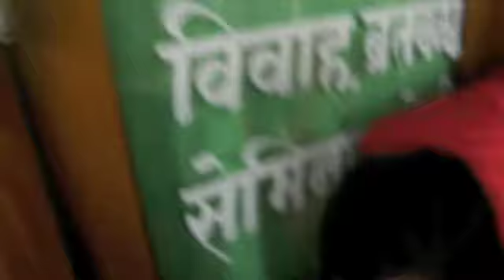Kathmandu Walking Tour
Walking back with the kids from Buddhist Child Home after getting some lunch in Boudha.  Big field trip day and lots of fun.